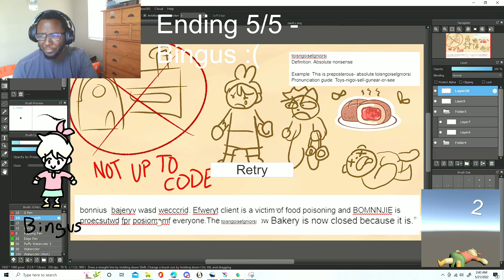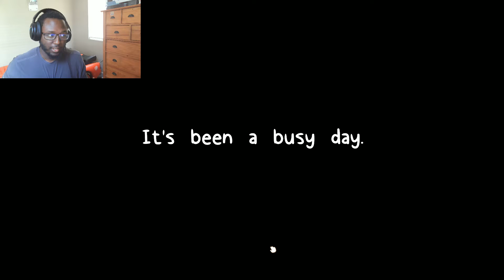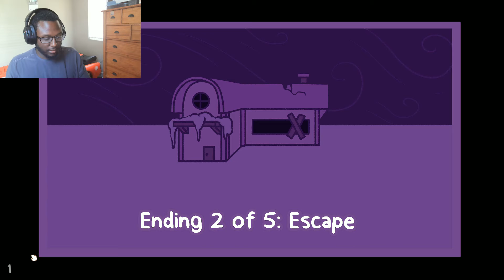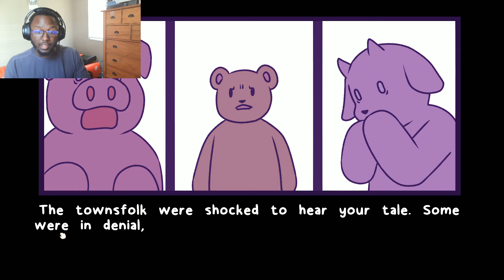Got the Rest of the Endings (2, 3, & 5) + the Secret Ending | Bonnie's Bakery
I played Bonnie's Bakery again to get the rest of the endings (2, 3, & 5). Also, we discover a secret ending to the game. How will this all end? Will Bonnie keep her demented meat factory of a bakery or will we expose her for what she is?